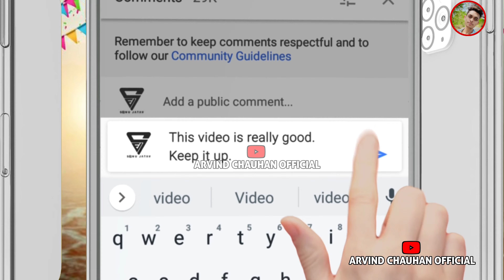लास्ट शादी वीडियो|| टिमली नाचने आवली वो।Timali nachane aavali vo|Prakash Solanki Aadiwasi video 2023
🎶Song://
🎤Singer://

 सुचना 📢📵
धन्यवाद।